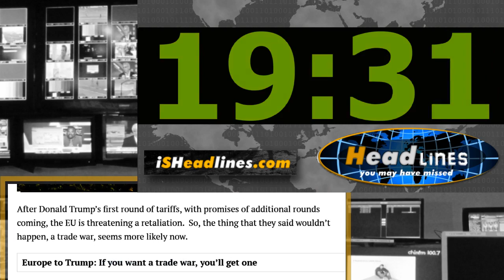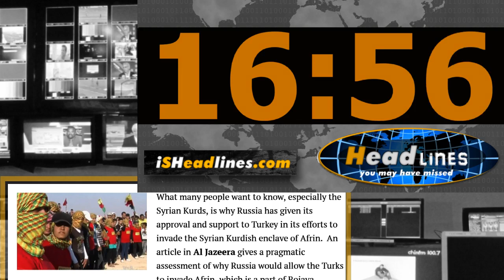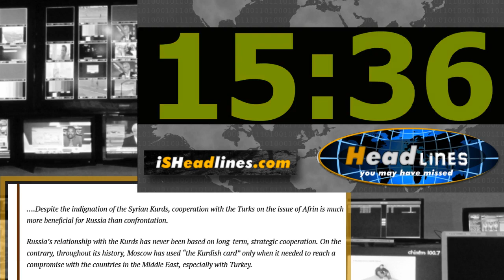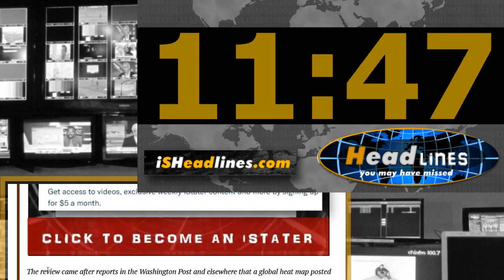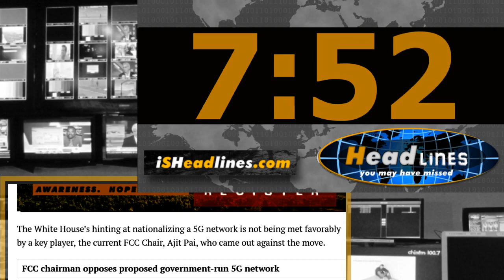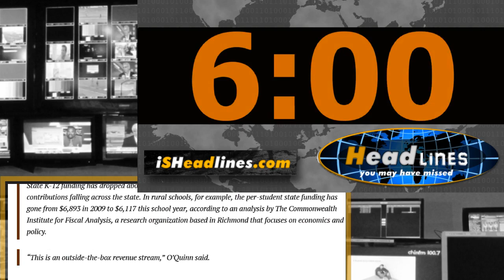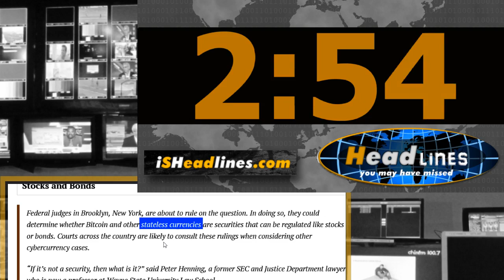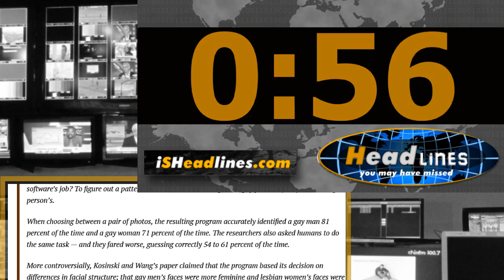Just Dont Say Its a Trade War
Headlines You May Have Missed – Tuesday, January 30th, 2018 – Episode 018
Join Paul Gordon as he covers Trade Wars, Russia Fails, Chipotle Fails, Fitbit Secrets, and more on this episode of Headlines You May Have Missed